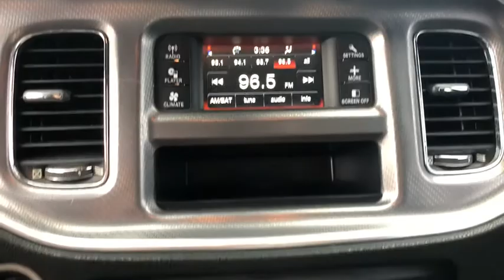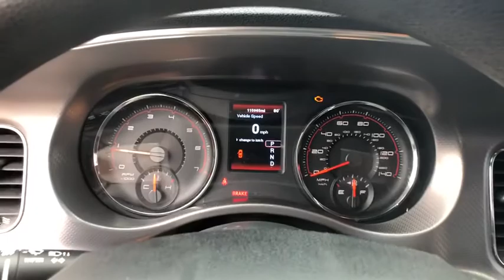2012 Dodge Charger Longwood, Orlando, Lake Mary, Sanford, Daytona Beach, FL JM067475A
Gray Used 2012 Dodge Charger available in Longwood, Florida at Parks Toyota. Servicing the Orlando, Lake Mary, Sanford, Daytona Beach, FL area.

Parks Toyota
1701 South Woodland Boulevard

Lavishly luxurious, this 2012 Dodge Charger practically sings Puccini. With a Gas V6 engine powering this Automatic transmission, this ride is an intoxicating mix of precise machining and charm. It is stocked with these options: UCONNECT TOUCH 4.3S -inc: AM/FM stereo w/CD/MP3 player, SiriusXM satellite radio w/1-year service, remote USB port, audio jack input for mobile devices, TUNGSTEN METALLIC, P215/65R17 ALL-SEASON BSW TIRES (STD), FLEX-FUEL SYSTEM, BLACK INTERIOR, CLOTH LOW-BACK FRONT BUCKET SEATS, 5-SPEED AUTOMATIC TRANSMISSION (STD), 3.6L 24-VALVE VVT V6 ENGINE (STD), 23G CUSTOMER PREFERRED ORDER SELECTION PKG -inc: 3.6L V6 engine, 5-speed auto trans, 17 X 7.0 PAINTED ALUMINUM WHEELS (STD), and Woven micro aluminum interior accents . Visit Deland Toyota at 1701 S Woodland Blvd, Deland, FL 32720 today.